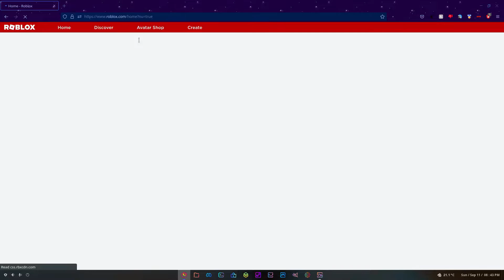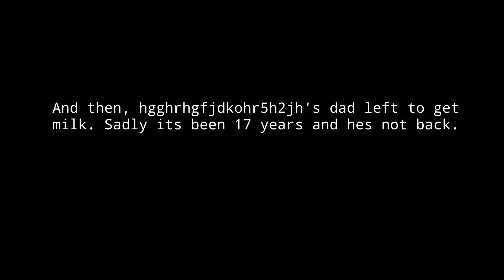New players making accounts be like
Hi gamers made a video with decent appearance lol, Anyways if you liked the video sub and like :)